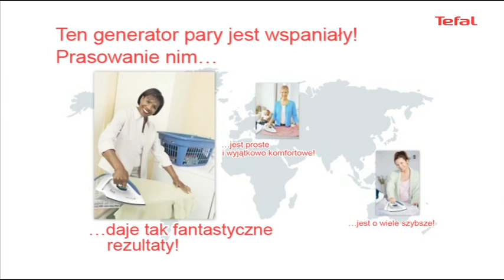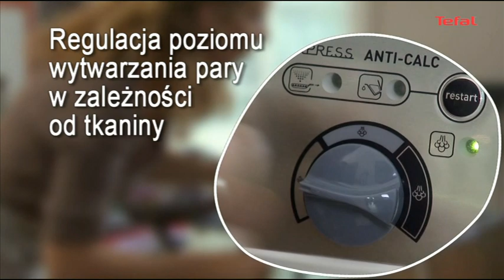TEFAL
Wielogodzinne prasowanie nie ma wielu zwolenników. Nikt z nas nie lubi tracić czasu, walcząc z trudnymi zagnieceniami na ubraniach. Pragnąc udoskonalić ten monotonny proces, marka Tefal proponuje innowacyjne rozwiązania w dziedzinie prasowania i przedstawia nowe modele generatorów pary. Wytwarzana w nich para jest 6-ciokrotnie mocniejsza od tej pochodzącej z tradycyjnego żelazka i pozwala skrócić czas prasowania aż o 30%.